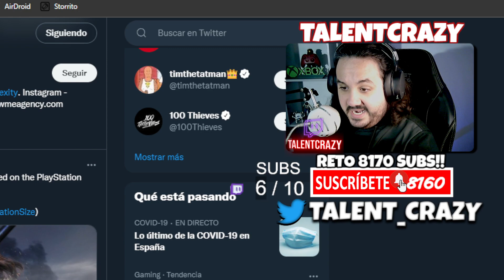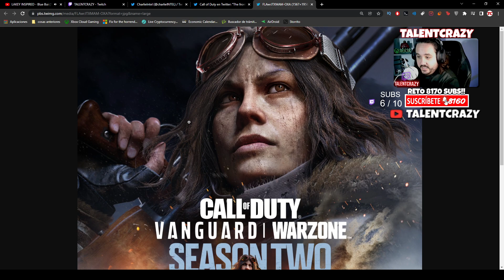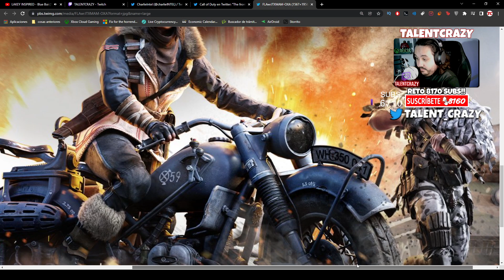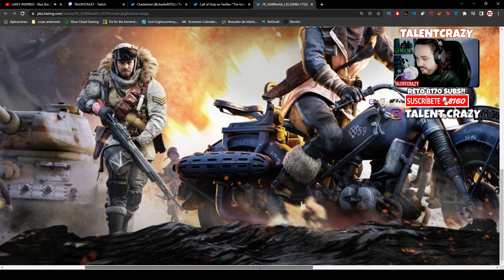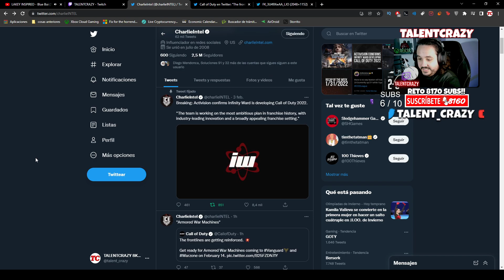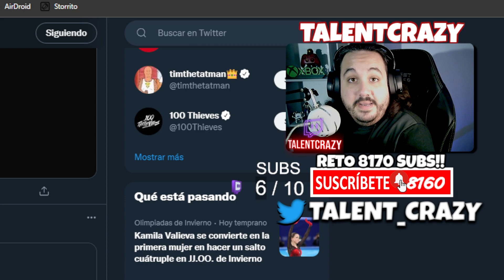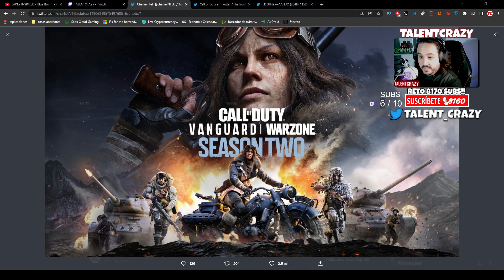LLEGAN TANQUES a WARZONE PACIFIC en la NUEVA TEMPORADA 2 😎 SEGÚN IMAGEN OFICIAL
Llegan tanques a warzone pacific en su nueva temporada 2 tras la imagen oficial de call of duty vanguard toda la informacion del parche de la nueva temporada de warzone

► ¡Donaciones!